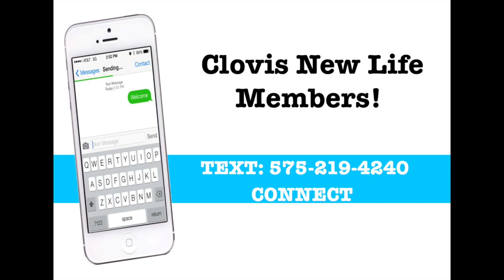Dec 15th announcements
church stuff